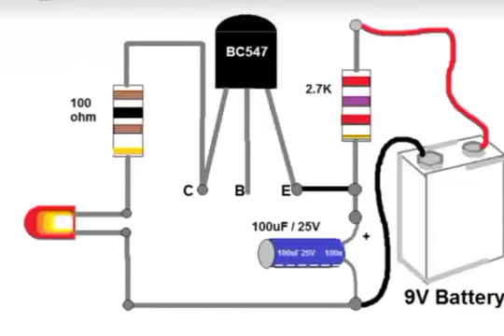Single Transistor LED Flesher